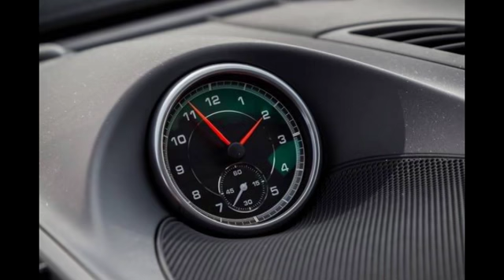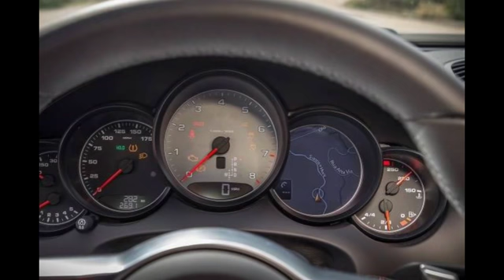2018 Porsche Cayenne S 4dr SUV